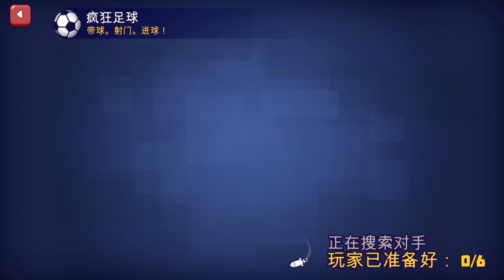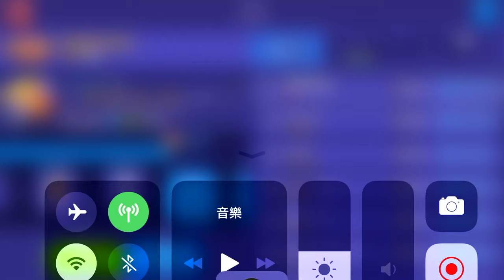【Tankalot 】坦克大戰踢足球?!【將哥】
2. 將訂閱旁邊 "鈴鐺" 打開!
3. 打勾"我想收到這個頻道的所有通知" 儲存!
4. 請幫忙分享影片與推廣，謝謝大家!